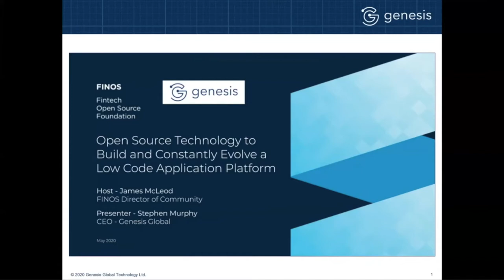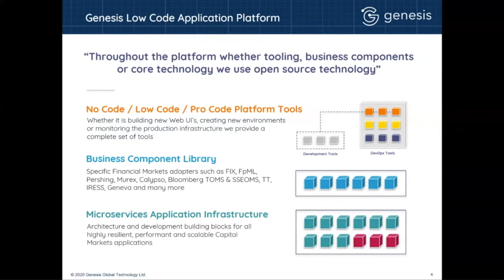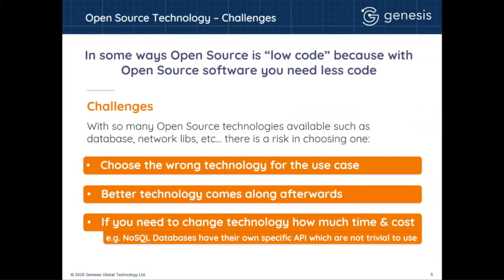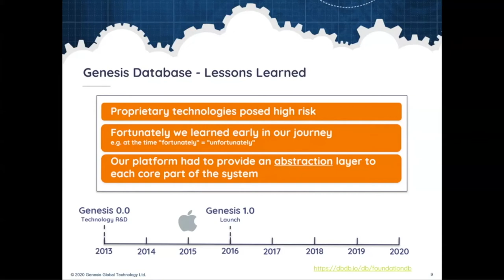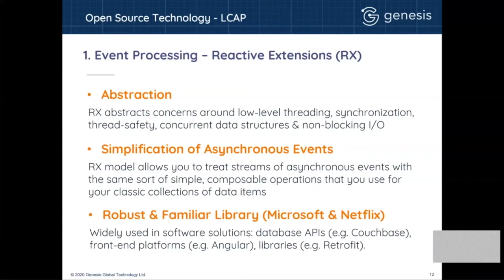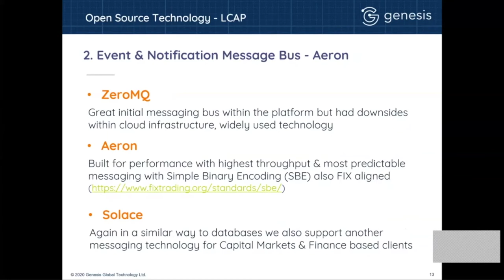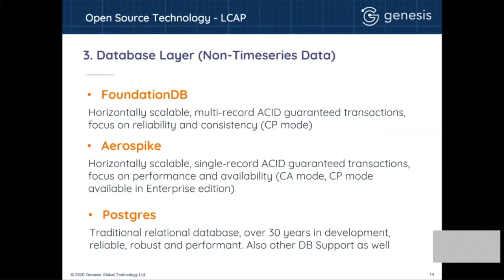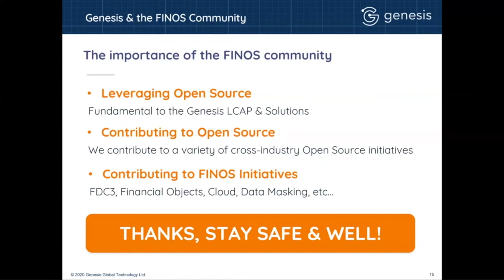FINOS Open Source in Fintech Meetup | OS Tech For Low Code Application | Stephen Murphy | May 2020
This video is from the FINOS Open Source in Fintech Meetup | Open Source Technology to build and constantly evolve a Low Code Application Platform | Stephen Murphy | Genesis Global | May 2020

4